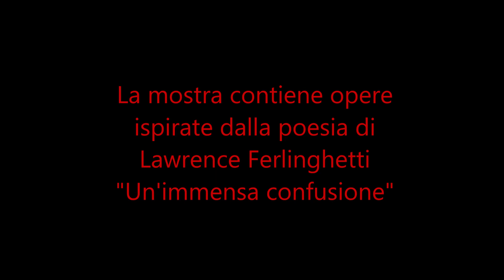"L'Arte incontra la Poesia" Mostra-Omaggio a LAWRENCE FERLINGHETTI per i suoi 101 anni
Mostra  Omaggio a LAWRENCE FERLINGHETTI per i suoi 101 anni.
Gli artisti rispondono con le loro opere alla poesia UN'IMMENSA CONFUSIONE (A VAST CONFUSION, nella traduzione di Giada Diano).
Mausoleo della Bela Rosin, TORINO
Dal 28 settembre al 13 ottobre 2020